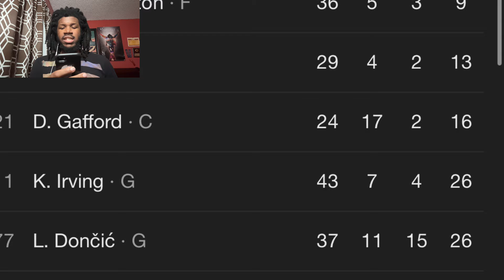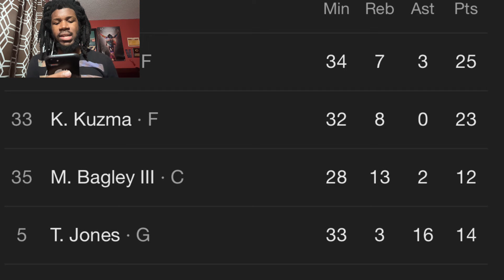MAVERICKS VS WIZARDS REACTION 2024 DALLAS MAVERICKS VS WASHINGTON WIZARDS HIGHLIGHTS REACTION 2024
MAVERICKS VS WIZARDS REACTION 2024 DALLAS MAVERICKS VS WASHINGTON WIZARDS HIGHLIGHTS REACTION 2024 MAVERICKS VS WIZARDS REACTION 2024 DALLAS MAVERICKS VS WASHINGTON WIZARDS HIGHLIGHTS REACTION 2024 MAVERICKS VS WIZARDS REACTION 2024 DALLAS MAVERICKS VS WASHINGTON WIZARDS HIGHLIGHTS REACTION 2024